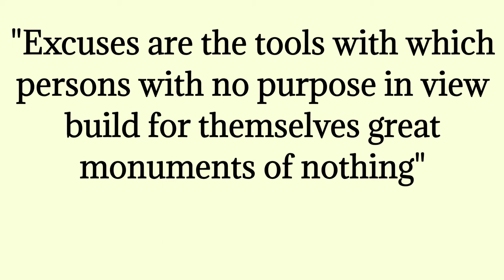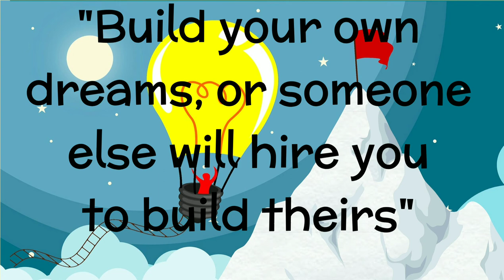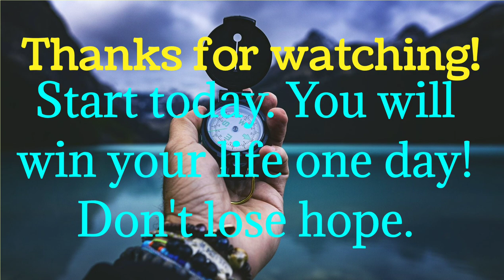10 Motivational Quotes To Overcome Laziness!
This motivational quotes will definitely help you to overcome your laziness!

Try and start your life today. You will love your life.

GET INSPIRED!😍

THANK YOU FOR ALL THE CREATORS OF THESE AMAZING QUOTES!🙏😇

Picture credits 📷